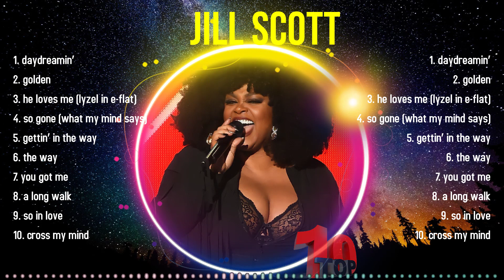Best Songs of Jill Scott full album 2024 ~ Top 10 songs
[00:03:48] - 1.d̲̲ay̲̲d̲̲r̲e̲a̲̲m̲̲in’̲
[00:07:24] - 2.go̲̲lden
[00:12:10] - 3.h̲e love̲̲s̲ me (lyze̲l̲ i̲̲n̲ e̲̲-f̲la̲̲t)
[00:16:54] - 4.s̲o̲̲ g̲o̲̲ne (̲̲what̲ my min̲̲d̲ sa̲̲ys)
[00:20:25] - 5.g̲ett̲i̲̲n̲’ in̲̲ t̲̲he w̲a̲̲y̲
[00:24:42] - 6.t̲̲he w̲̲ay̲̲
[00:29:00] - 7.you̲̲ got me̲̲
[00:33:15] - 8.a lon̲g w̲̲a̲lk

Jill Scott greatesthits 2024 topsongs topartists